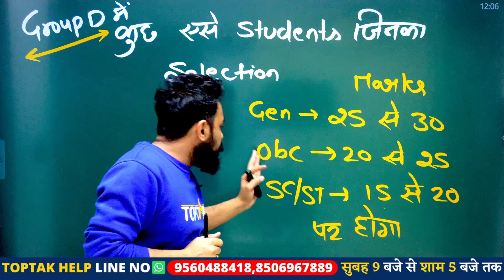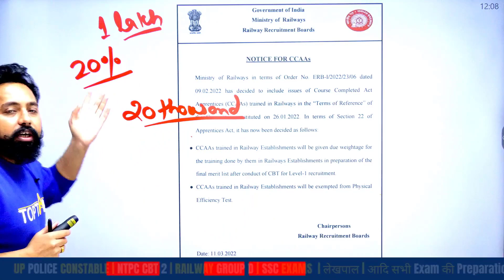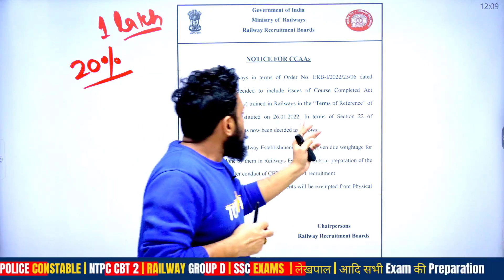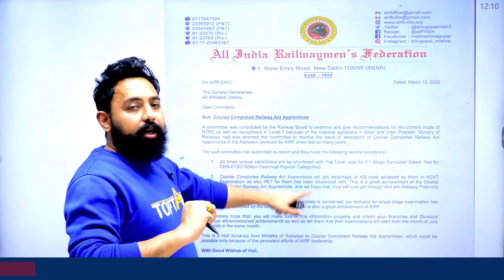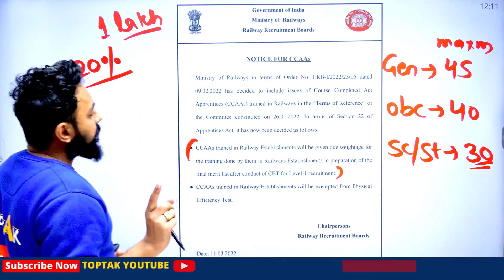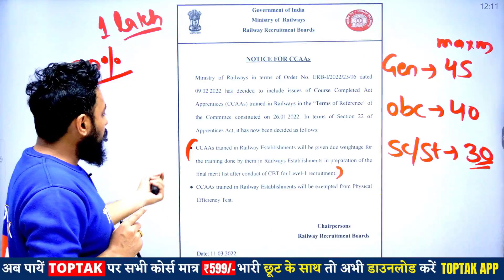RRC GROUP D EXAM Official Notice जारी। Group D भर्ती में बड़ा बदलाव CCAA का PET हटा | Latest Update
💥ON AMAZON

🔴Railway Mathematics By Rahul Deshwal Sir 2022 (Hindi Medium)

🔴Railway Mathematics By Rahul Deshwal Sir 2022 (English Medium)

💥ON FLIPKART

🔴Railway Mathematics By Rahul Deshwal Sir 2022 (Hindi Edition) on Flipkart

🔴Railway Mathematics By Rahul Deshwal Sir 2022 (English Edition) on Flipkart

✤✤All Exams "CRASH COURSE "available on "TOPTAK APP✤✤